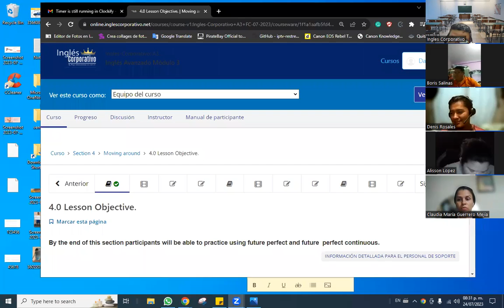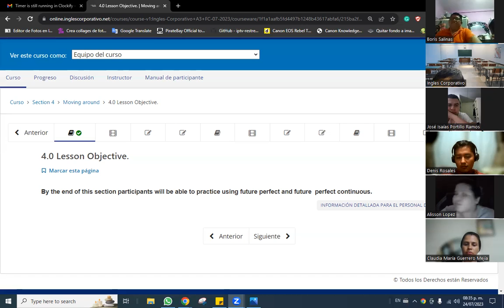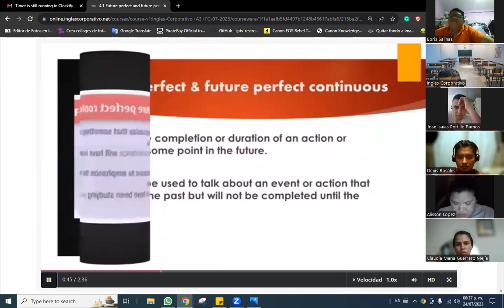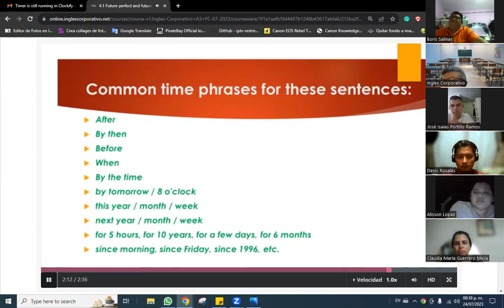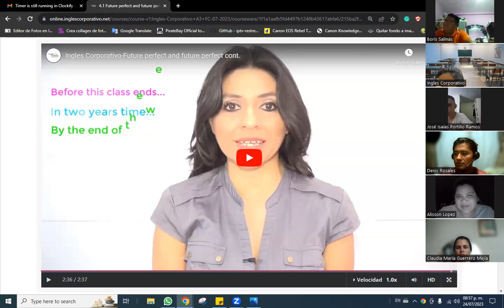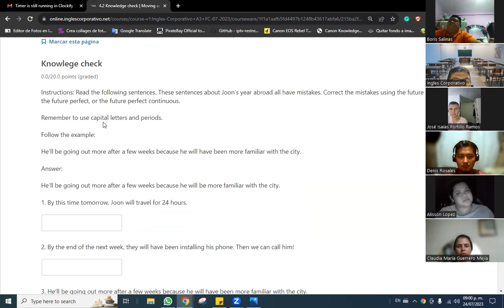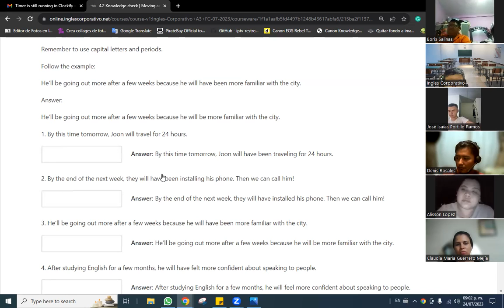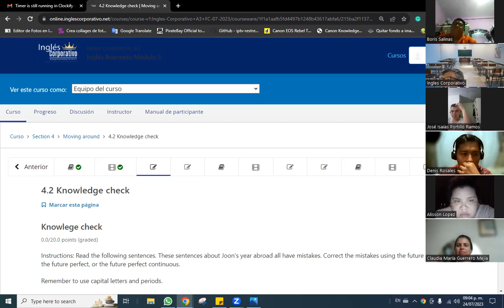SESION 13-24/07/2023/ A3-01-8-9-PM-07-23-Baltrons-Present Perfect cont.